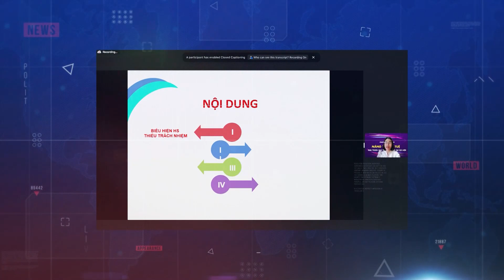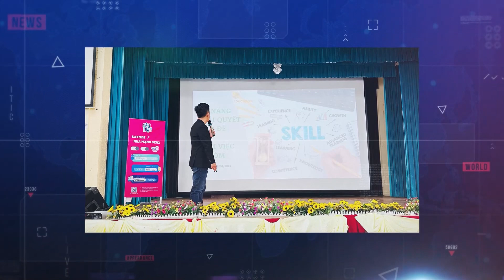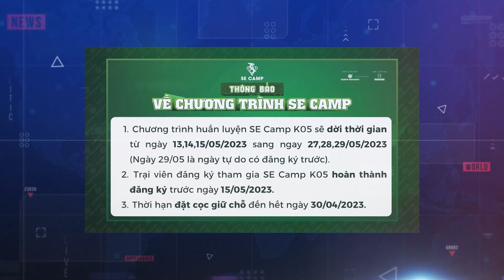BẢN TIN STARTUP EDUCATION NGÀY 17/04/2023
BẢN TIN SE NGÀY 17/04/2023

💥 Từ ngày 13/04 - 17/04 các chương trình sinh hoạt trong cộng đồng SE đã liên tục được tổ chức, nhận được rất nhiều sự hưởng ứng nhiệt tình và sôi nổi của Quý cô bác, anh chị. Chuỗi chương trình Zoom sáng hiện đang có những thay đổi về cấu trúc, thành viên thực hành đọc cuộn da dê mỗi ngày, gia tăng giá trị. Các chủ đề được các chuyên gia của SE chia sẻ trong tuần qua:
- Chăm sóc đời sống tinh thầnh lành mạnh
- Tìm hiểu về bộ môn Yoga
- Các nguyên tắc khơi thông dòng chảy thịnh vượng
- Nguyên tắc kiến tạo nhà lãnh đạo hạnh phúc
📍 Buổi trưa hàng ngày vào lúc 12h các thành viên trong các CLB SE book tinh hoa vẫn duy trì hoạt động đọc sách “ Sức mạnh tiềm thức”.
CLB Người cao tuổi sinh hoạt vào 15h00 thứ 7 hàng tuần
CLB Giáo Viên Hạnh Phúc sinh hoạt vào 20h00 chủ nhật hàng tuần
♻ Đặc biệt vào ngày 16/04 vừa qua Chuỗi chương trình “Kết nối sinh viên” được kết hợp tổ chức giữa Startup Education, Thư viện số 100 năm DJC và thương hiện giới trẻ Saymee được tiếp tục diễn ra đồng loạt tại trường Cao đẳng Đà Lạt (Lâm Đồng), Long An và Bình Dương được chia sẻ bởi chuyên gia đào tạo Nguyễn Duy Linh, Thạc sĩ Ngô Thái Hà.
Chương trình diễn ra thành công với sự hưởng ứng nhiệt tình từ sinh viên, giáo viên và tỉnh đoàn các tỉnh. Được các báo đài đưa tin và khen ngợi.
👉 Xin kính mời Quý cô bác, anh chị cùng đón xem lịch trình của cộng đồng SE trong thời gian sắp tới.
❌ Đừng quên Vào ngày 27,28,29/05 này Startup Education sẽ tổ chức trại huấn luyện SE Camp với chủ đề: CHIẾN BINH THẦN TỐC - BIẾT ƠN TRÍ TUỆ - NGỜI SÁNG TƯƠNG LAI
💥 ĐẶC BIỆT: AI NHANH TAY ĐĂNG KÝ SẼ DÀNH ĐƯỢC NHỮNG PHẦN QUÀ SAU:
- Khi hoàn thành đóng phí tham gia SE CAMP K05 trước ngày 30/04 sẽ được tặng kèm combo 10 thẻ thư viện số Premium có thời hạn 1 năm.
- Giới thiệu 5 người cùng đi Camp - nhận 1 suất tham gia Camp miễn phí.
👉 Hãy nắm bắt cơ hội đăng ký tham gia SE CAMP ngay tại đây
Hẹn gặp bạn trong các bản tin tiếp theo!!!